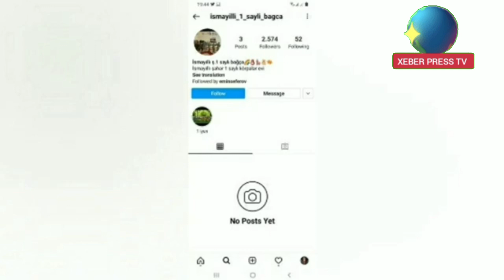SON DƏQİQƏ! Körpənin döyüldüyü bağça bütün şəkilləri sildi